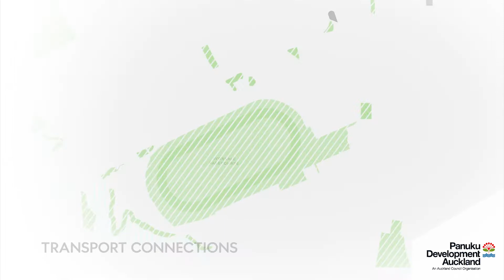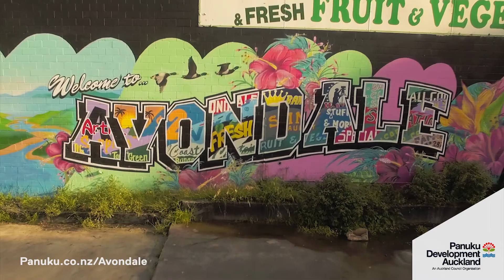Avondale town centre regeneration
Big things are happening in Avondale. The town centre regeneration will enliven the heart of Avondale, create high-quality homes, strengthen connections and foster the growth of local businesses.